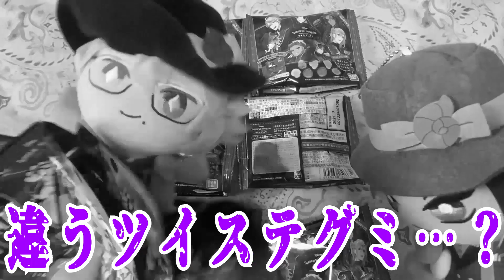ツイステグミを買ってきたアズールくんとジェイドくん【ツイステ声真似】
※声真似注意

ちなみにグミは3日かけて全部食べました。
マジカメモンスターになったらNRC入れなくなるからね！

ぬい・声・編集：アーリスさん(@king_a_lice_da)

配信をよくしているので遊びに来てください！
声真似リクエストなどあれば是非コメントで！